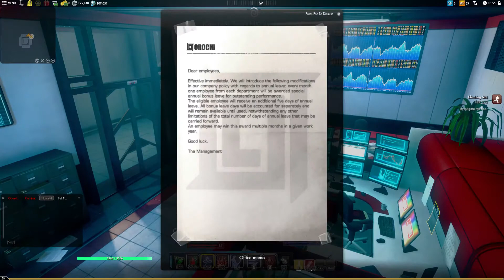Secret World Legends Illuminati 49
Secret World Legends is a story-driven, shared-world action RPG that plunges players into a shadowy war against the supernatural, where ancient myths and legends cross over into the modern day.